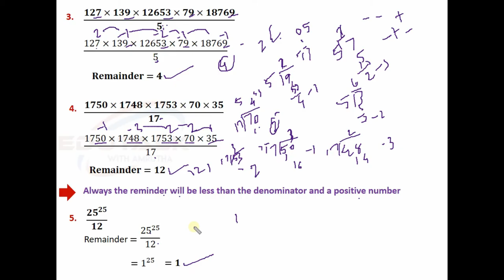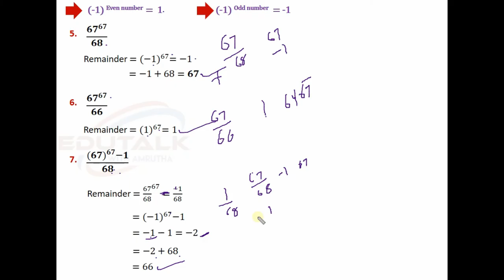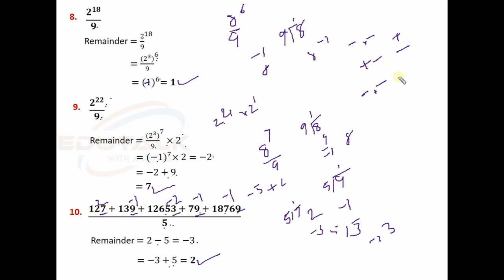Find The Remainder In Seconds| Remainder Theorem | Malayalam | SSC | CGL | CHSL | Kerala PSC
In this video we are discussing about the tricks to find the remainder in Seconds.

ശിഷ്ടം എളുപ്പത്തിൽ കണ്ടുപിടിക്കാനുള്ള വഴികളാണ്  ഈ വീഡിയോയിൽ ഉൾപ്പെടുത്തിയിരിക്കുന്നത്
Please check my old videos